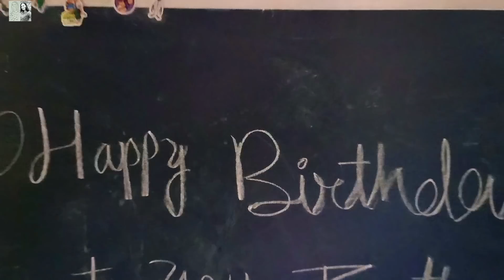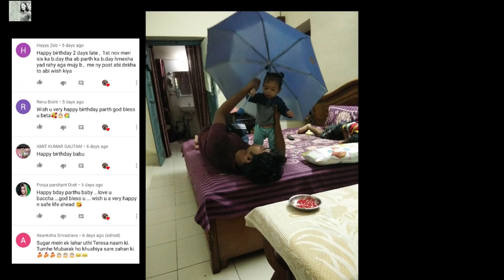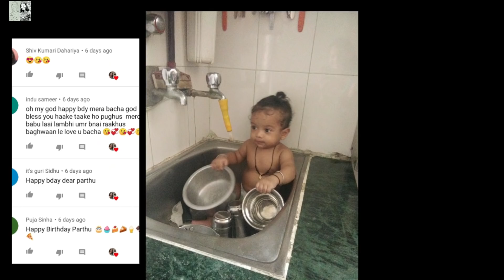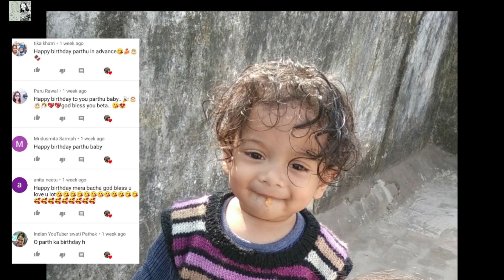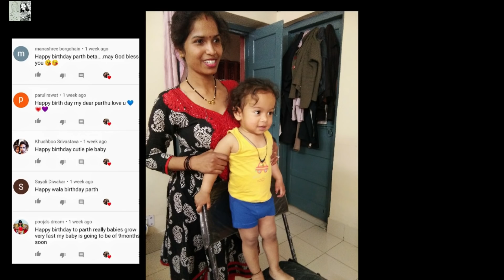गीता ने लिए वो ब्रांड नाम की मेरे होश उड़ गए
Hello everyone to this is parth 2 of yesterday's video. kal ki video kafi lambi ho gai thee to mene use do bhago me upload kar diya hai .kal ki video me aap sab ne apna bohot sara pyaar jataya uske liye tahe dil se aap sab ka dhanyawaad karti hun kai baar sabd kam pad jate hai aapke pyaar ke liye or sirf thank you kehna mujhe bohot kam lagta hai..but i know aap sab ka pyaar mere parti bohot sachha hai or yakin maniye mere dil me bhee aap sab utne hee pyaar se base hai jitna ki me aapke. pyaar ko shabdo me byaan nahi kiya ja sakta ye baat me humesha kehti hun..fir bhee kehna chahungi I love you all my youtube family thank you all ki aap sab mere jivan ka hissa bane.
aapki
seema